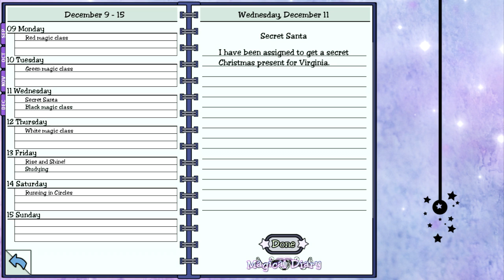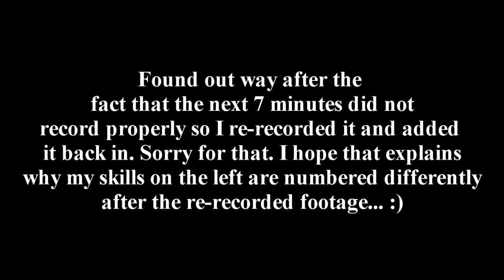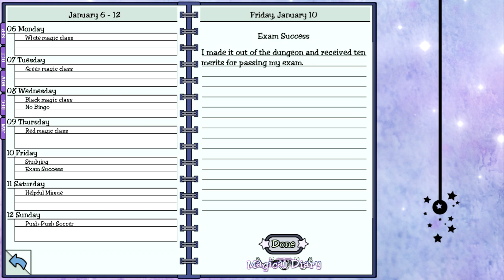We Need To Stop Meeting Like This! ~ MAGICAL DIARY (HORSE HALL) [GRABINER} ~ Part 10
Yep! We ran into (LITERALLY ran into) our favorite teacher AGAIN! He handled it a lot better this time around though. He actually joked with Cutie a little and didn't give her as many demerits as he usually does.

Could we finally be getting on his good side? 0_o

Also, Cutie may have imagined it, but thanks to Professor Potsdam's gift, she discovers that she sometimes is well thought of by Grabby and perhaps he acknowledged that she thinks well of him too??

It might not be love yet, but perhaps this mutual liking could grow into something more...

*~* You have been invited to attend a magical school. Here you can make new friends, learn dozens of spells, face exams in the school dungeons, run for class office, and try to find a date for the May Day Ball.
But be careful! You might end up in detention, be lured into a secret society, be forced to marry your professor, or even be expelled!

Every puzzle has multiple solutions, and the path you choose is up to you. Are you a good witch or a bad witch? *~*